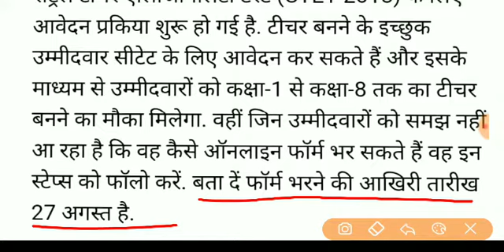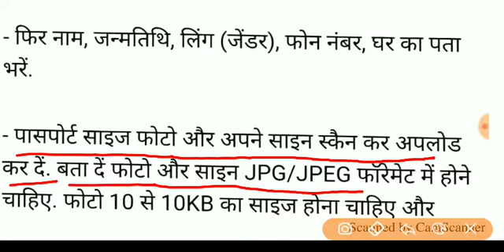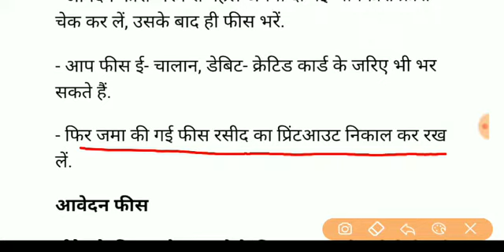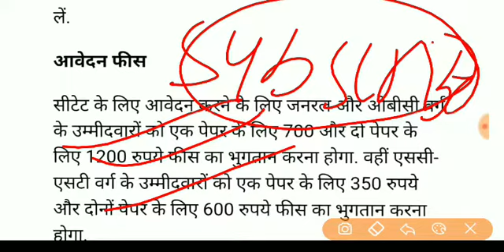सेंट्रल टीचर एलिजिबिलिटी टेस्ट(CTET 2018) के लिए आवेदन कैसे करे।और आवेदन फीस कितना हैl और फॉर्म कैसे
Welcome to margdarshan study point
आप लोगो का बहुत बहुत स्वागत है मेरे यूट्यूब चैनल में